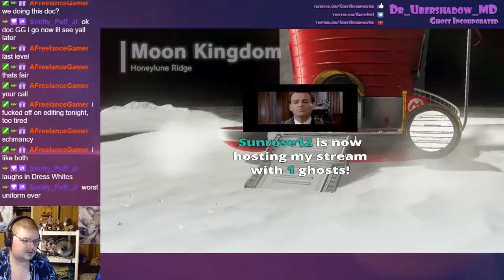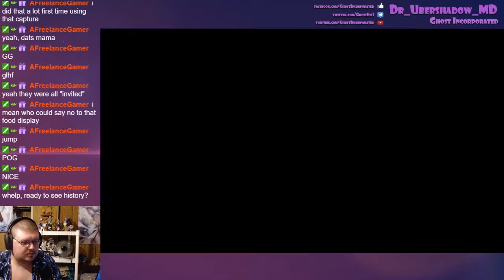Super Mario Odyssey Ep11 "Moon Kingdom"